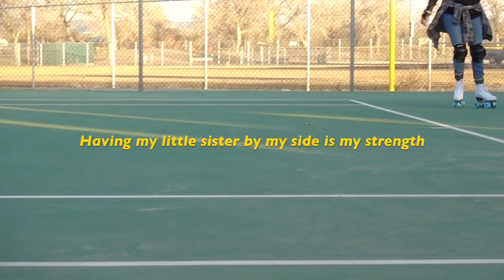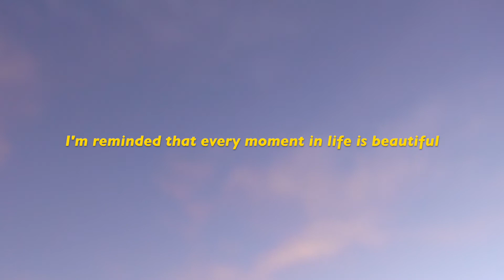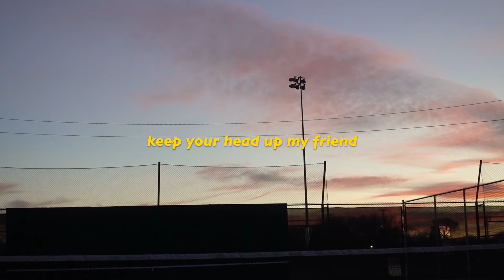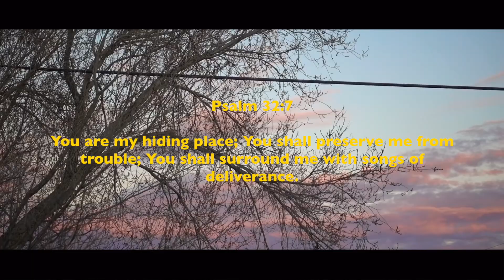VLOG | every moment in life is beautiful | TheBrownSatchel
Come along with me as I remind myself that every moment in life is beautiful. Especially when things are tough.

This particular evening was especially lovely - the sun set just right and filled the sky with swirls of pink... leaving me feeling like the main character in an anime! (the things that go through my head) I had so much fun roller skating, being outside, and fully living in the moment with those around me.

Tell me, what golden moments have you seen in your life lately?

Thanks for stopping by TheBrownSatchel. Remember to make time for creativity, and treasure the beauty in your own life.